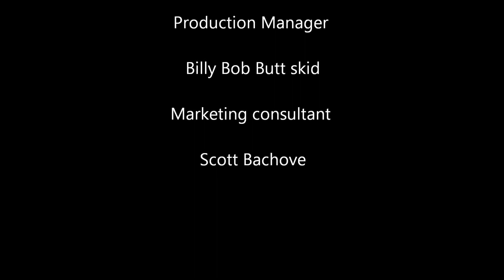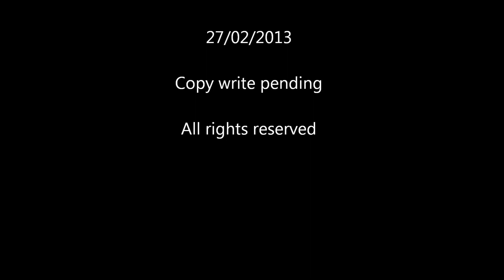Dupage County Jail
Country Soul